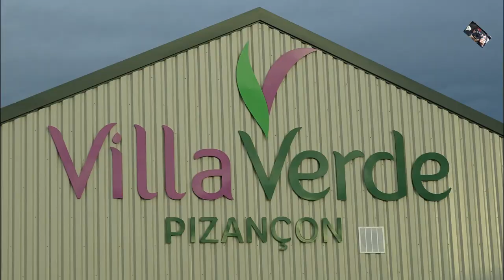Le Tegu noir d'Argentine est un grand Lézard - Villaverde - Pizançon Drôme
Le Tegu noir d'Argentine  (Salvator Merianae) est un grand Lézard  - Villaverde - Pizançon - Chatuzange le Goubet  (Drôme) France.
Observation du comportement du Tegu noir lors du nourrissage.
Originaire de l'Amérique du Sud, du nord de l’Argentine au Brésil.  Les mâles sont d’un aspect très puissant et trapu, et peuvent atteindre 140 cm. Ils développent également en grandissant des bajoues caractéristiques. Les femelles sont plus petites. il possède une langue bifide et un organe de Jacobson lui permettant d’analyser les odeurs de son environnement. C’est une espèce omnivore, consommant aussi bien des insectes, des rongeurs ou des œufs que des végétaux.En captivité, c’est un animal souvent considéré comme particulièrement intelligent pour un reptile.

The Argentin  Black Tegu (Salvator Merianae) is a great Lizard - Villaverde - Pizançon - Chatuzange le Goubet (Drôme) France.
Observation of the behaviour of the Black Tegu during feeding.
Native to South America, from northern Argentina to Brazil. The males are very powerful and stocky, and can reach 140 cm. They also develop by growing characteristic jowls. The females are smaller. He has a bifid tongue and an organ of Jacobson allowing him to analyze the smells of his environment. It is an omnivorous species, consuming insects, rodents or eggs as well as plants.In captivity, it is an animal often considered particularly intelligent for a reptile.